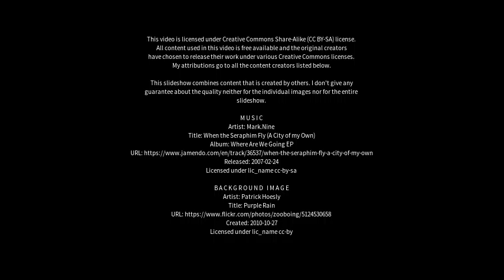Best places to visit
Best places to visit - Cambridge (Australia) Best places to visit - Slideshows from all over the world - City trips, nature pictures, etc.